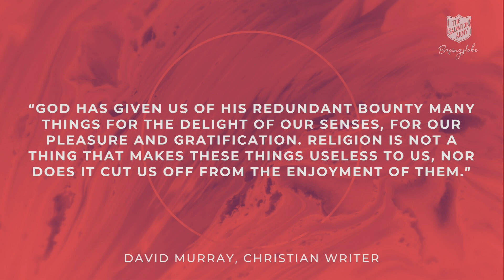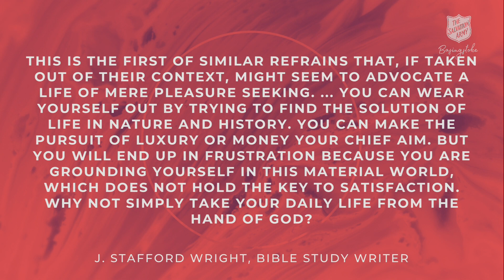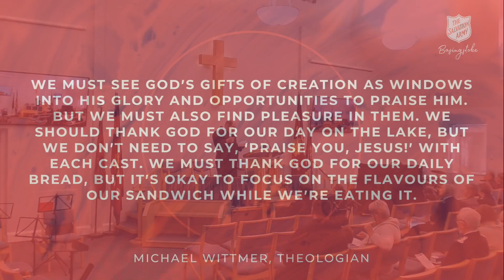You Are Allowed to Enjoy Yourself! | Basingstoke Salvation Army | Lieutenant Rob Westwood-Payne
This sermon encourages us that we are allowed to enjoy ourselves. Pleasure and the good things in life are gifts from God for us to enjoy. If it's not a sin, then there need be no such thing as guilty pleasure. God wants us to find happiness in life!

or
(Audio) and also at
Videos: